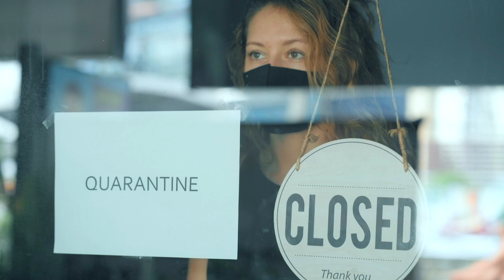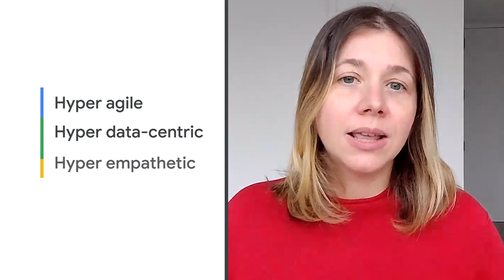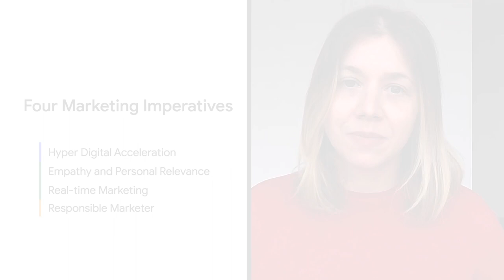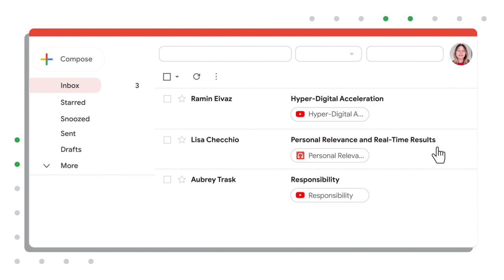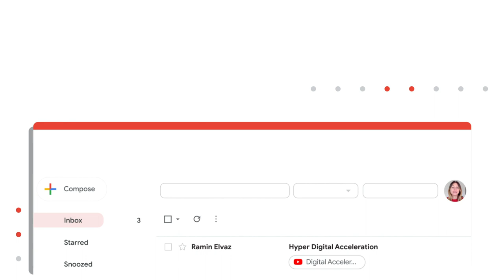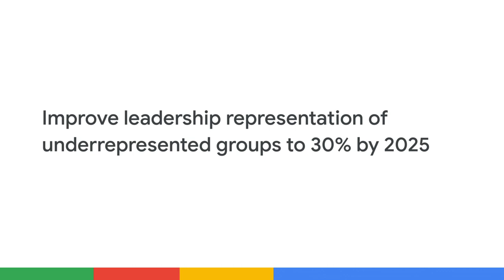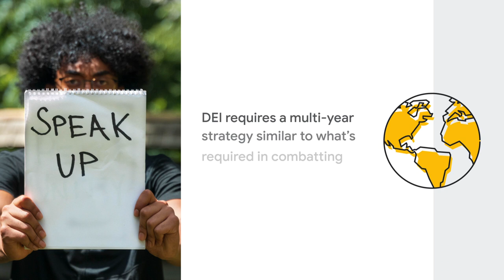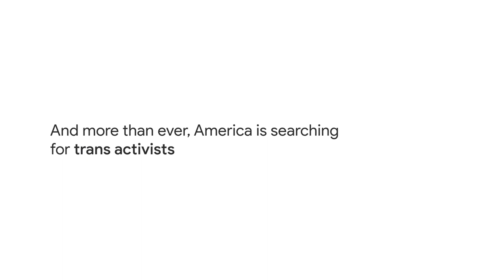Sustained Readiness: Transforming your business to prepare for what’s next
At ANA Masters of Marketing, Marie Gulin-Merle (Global Vice President, Ads Marketing, Google) explores the urgency for businesses to be ready for what’s next. The pandemic and racial justice movement have forced businesses to question how they can keep up with consumers’ accelerated digital adoption and embrace a more inclusive marketing philosophy. In today’s climate, digital and DEI transformation are more important, and more possible, than ever before. Marie invites marketing leaders from Mattress Firm, Wyndham Hotels and Resorts and Kaplan to share their digital transformation stories, and illuminates Google’s journey to foster greater DEI in our work and teams.